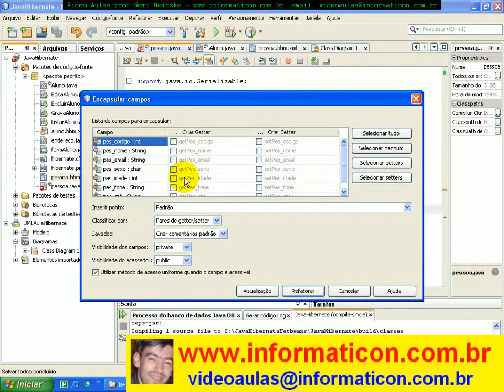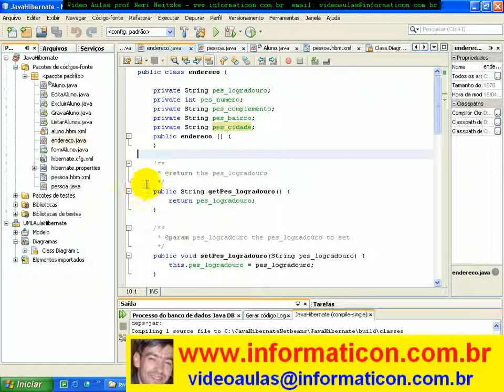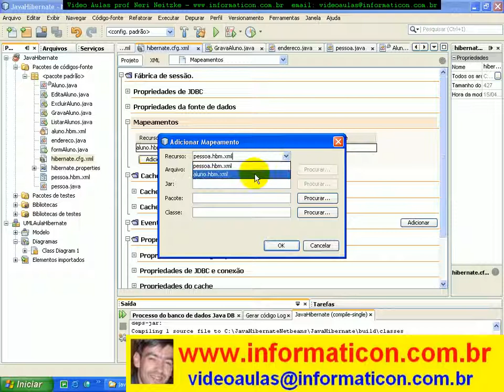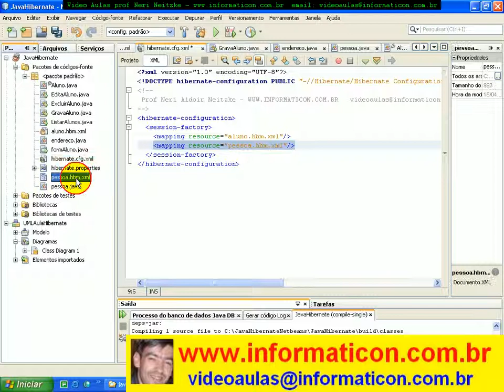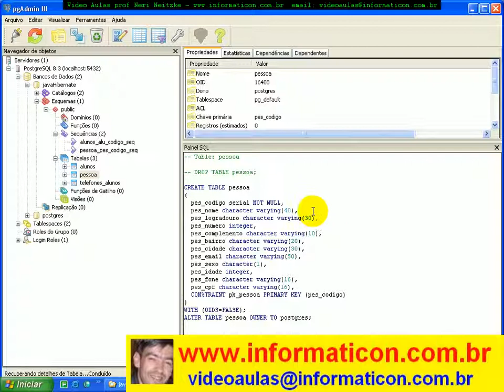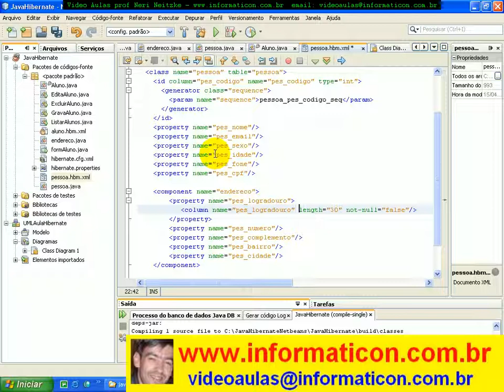aula 2268 Finalizando o mapeamento no hibernate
Bem vindos a mais um curso de Hibernate.  Meu nome é Neri Neitzke, sou autor de 6.400 videoaulas. Já ministrei mais de 160 palestras em 8 países (Estados Unidos, Colômbia, Portugal, Angola, Moçambique, Cabo Verde, Guiné-Bissau e por todo o Brasi), entrem em contato para ter uma palestra pelo email ou pelo fone 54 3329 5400